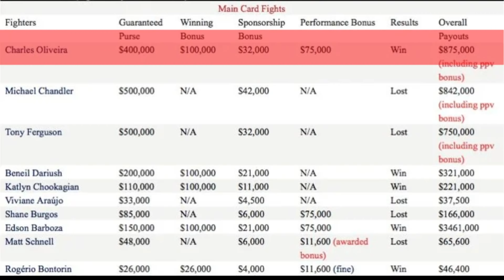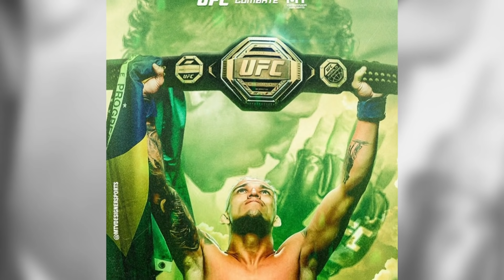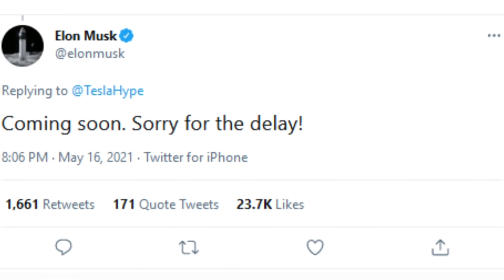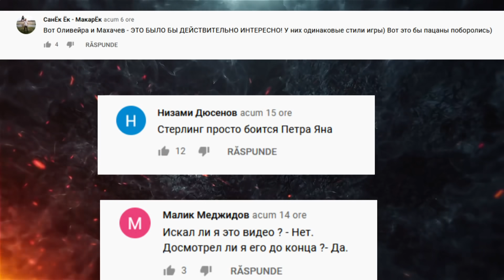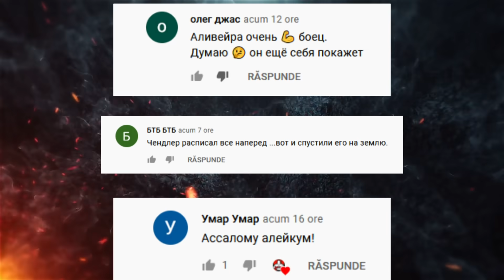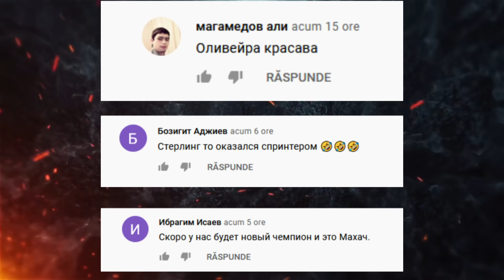ОБЪЯВЛЕНЫ Зарплаты UFC 262, Илон Маск ОТВЕТИЛ Дариушу, Чимаев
Чарльз Оливейра стал новым чемпионом UFC в легком весе и заработав в общей сложности самую большую сумму на турнире! Гонорары главных участников турнира UFC 262. Илон Маск ответил Бенеилу Дариушу! С чего все началось - после победы над  Фергюсоном Дариуш прямо из октагона во время своей победной речи обратился к Маску. Бенейл в своем интервью  сказал, что ждал доставки своей Tesla в течение 6 месяцев, и ему нужна хорошая машина его семьи! Хамзат Чимаев удивил всех своим 6-колесным автомобилем!  У себя в инстаграм он разместил вот это фото, а в сторис показал как справляется с этим монстром!